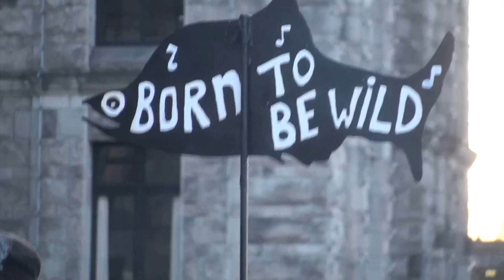PROTESTOS EM VICTORIA / BC - CANADA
VICTORIA - Parte 12 - PROTESTOS EM VICTORIA

Protesto em Victoria, capital de British Columbia no Canadá, contra a pesca predatória do salmão selvagem. Interessante observar como um protesto pode ser pacífico e gerar resultados (ou não).

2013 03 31   Victoria Parte 12    Protesto Salmao Selvagem